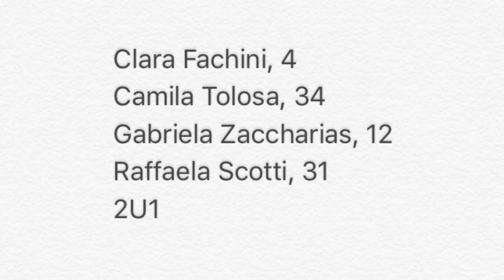Stop Motion: atividade de Biologia com os alunos da 2ª série do Ensino Médio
Os alunos do Colégio Rio Branco da Unidade Granja Vianna, durante as aulas de Biologia, planejaram animações em Stop Motion para representar como é o funcionamento de um transporte passivo.